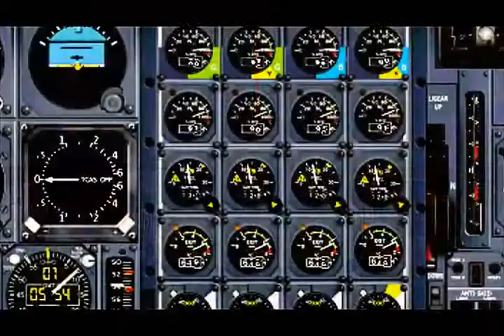My Tribute to Concorde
Nadzvukovy dopravni letoun Concorde 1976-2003
Zajimave parametry:
Vyroben: v britsko-francouzské spolupráci
Rychlost: Mach 2.04 coz je 2335 km/h
Letova vyska: 18 km
Atlantik: za tři hodiny
Na trase z Evropy do Ameriky přistávaly cestující díky časovému posunu dokonce o hodinu dříve, než vzlétli
Cena letenky: přibližně 6000 dolaru
Cena za kus: 46 milionu dolaru v roce 1977
Vyrobeno:16ks
Kapacita: 136 cestujících
Dolet: 6500 km
Spotreba paliva: 235 litru kerosinu za minutu
Kapacita nadrzi: 120 tisic litru coz je 95,5 tuny
Pohonna jednotka: 4x motor Rolls-Royce o tahu 169 kN
Hmotnost: prazdny 79 tun / maximalni vzletova 185 tun
Rozmery: delka 61,5m / sirka 25,5m / vyska 8,5 m

Dne 25. července 2000 se Concordu Air France při startu na letišti Charlese de Gaulla v Paříži protrhla pneumatika. Protrhl ji kovový díl, který odpadl z letounu DC-10 Continental Airlines, který startoval předtím.
Vymrštené gumové části pneumatiky prorazily elektr. kabel levého podvozku a levou spodní část křídla, které tím bylo zčásti také poškozeno. Kvůli nárazu v nádržích vznikly díry. Vytékající palivo se zapálilo na elektr. kabelu v blízkosti pohonné jednotky a postupně se zapálilo v celém levém křídle. Start se už v tomto okamžiku nedal zastavit, letoun byl pro nouzové brždění příliš rychlý. Pilot, alarmovaný palubními přístroji a řidící věží, měl jedinou možnost v pokusu o nouzové přistání. Asi jednu minutu po startu se Concord zřítil na hotel v městečku Gonesse u Paříže. Všech 109 osob na palubě a čtyři osoby v hotelu přišly o život.